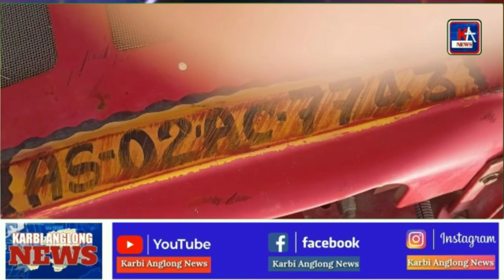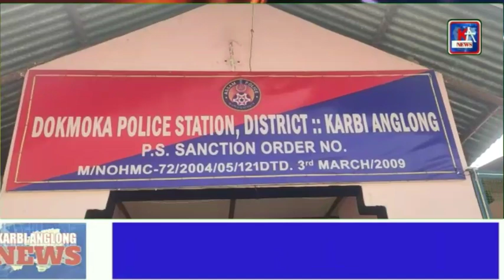KARBI ANGLONG NEWS 03 FEBRUARY 2023